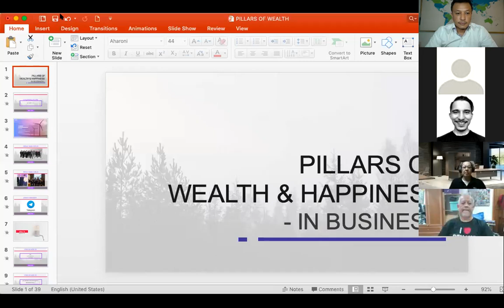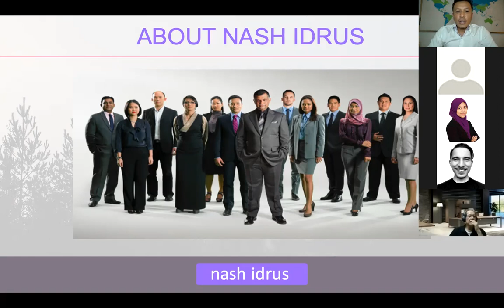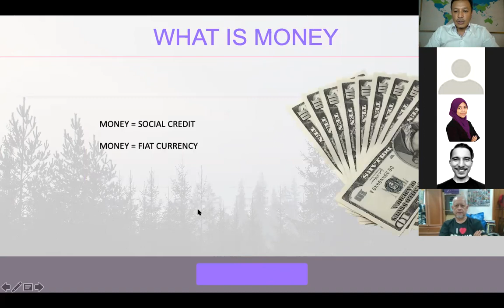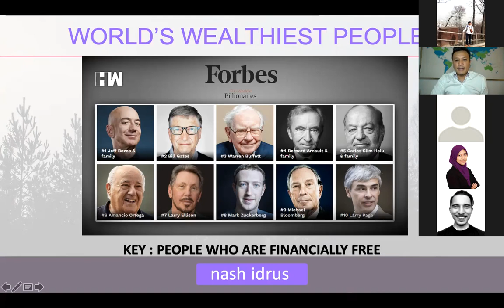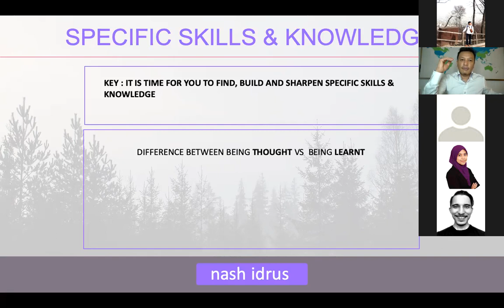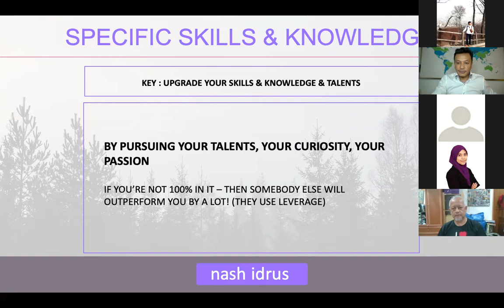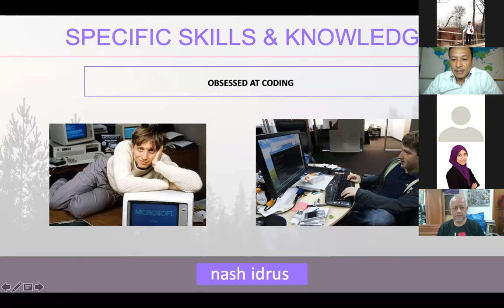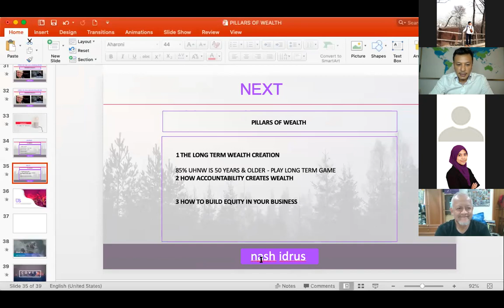Pillars of Wealth & Happiness (In Business) with Nash Idrus - Episode One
1. How Real Wealth is Created
2. Money Wealth Status
3. How Your Specific Knowledge create Wealth
4. Business Case Study